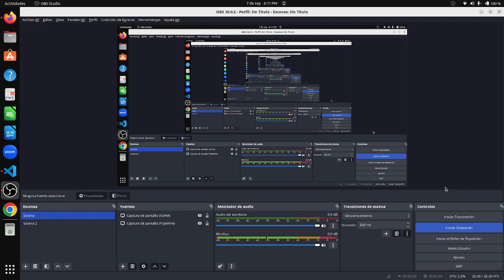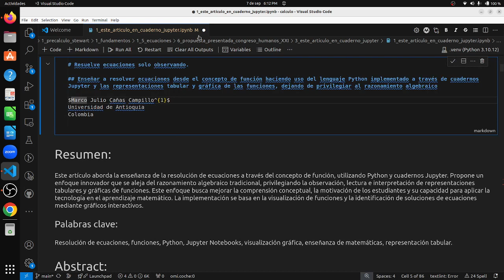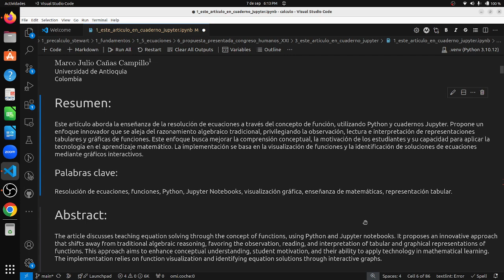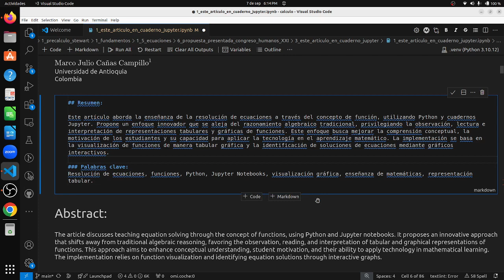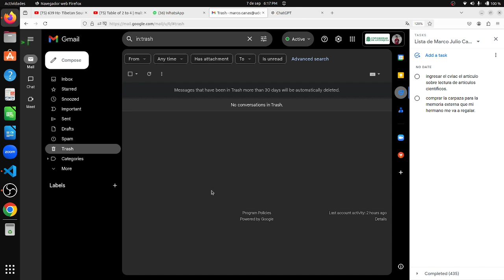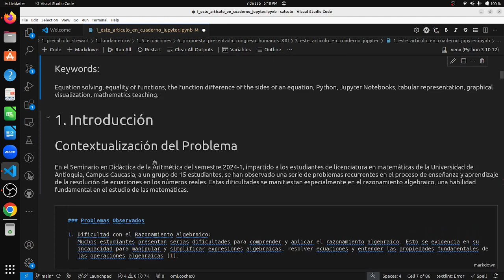cómo resolver ecuaciones a través del concepto de igualdad de funciones